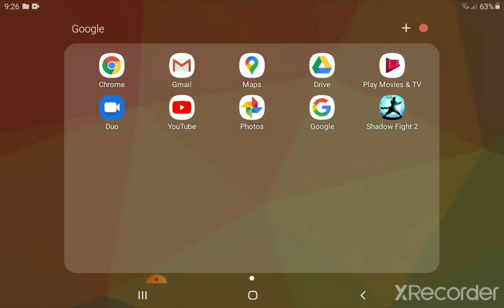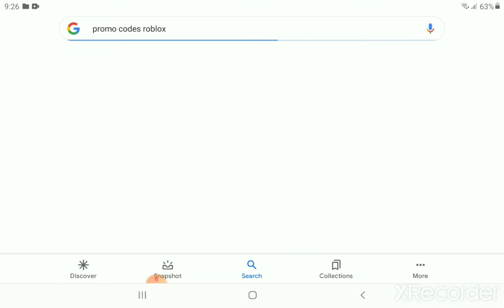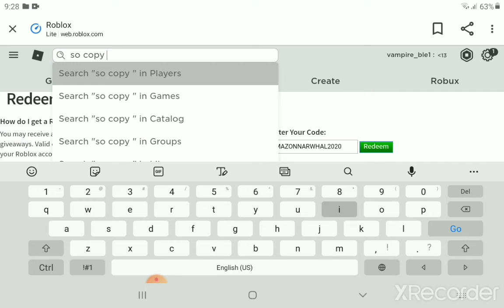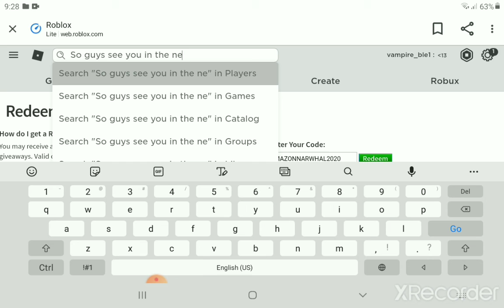how to get the Dapper Narwhal Shoulder Pal